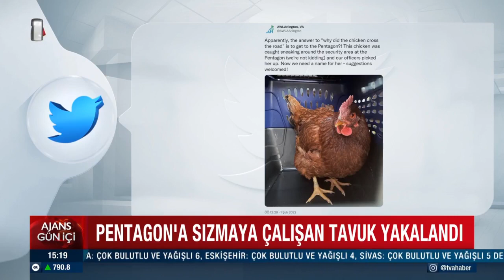Pentagon'a sızmaya çalışan tavuk, son anda yakalandı | A Haber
ABD Savunma Bakanlığı’na ait binanın bulunduğu bölgeye sızmaya çalışan bir tavuk yakalandı. Tavuğa sosyal medyada yapılan isim arayışından sonra Henny Penny adı verildi.

Pentagon binasının çevresinde bir tavuğun gezindiğinin görülmesinin ardından bölgeye Arlington Hayvan Refahı Birliği (AWLA) görevlileri çağrıldı.

Tavuğun kurtarılmasının ardından AWLA’nın Facebook’tan yapılan açıklamasında, “Sabah saatlerinde bu tavuk, Pentagon’daki güvenlik bölgesinin çevresinde gezinirken (şaka yapmıyoruz) yakalandı, tavuğun alınması için yetkililerimiz çağrıldı” ifadeleri kullanıldı.

Açıklamada, tavuk için yeni bir yuva aranacağı kaydedilirken, isim arayışına da girildi. Kullanıcılardan Ballena’s Gallina Casusu, CHOTUS ve Sindirella gibi birçok öneri geldi.

Sonunda da Henny Penny isminde karar kılındı.